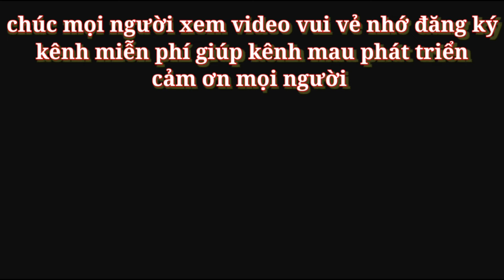cách làm máy câu cá đứng | cách làm cần câu máy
Trải nghiệm săn bắt. hôm nay bằng chia sẻ mọi người làm máy câu cá đứng cho a e nào cần

Chào mọi người đến với kênh của mình .mình tên BẰNG rất vui được gặp mọi người ở video mới này

Mọi người ấn đăng ký miễn phí để ủng hộ kênh nhấn chuông để nhận được thông báo khi có video mới

Chúc mọi người nhiều sức khỏe vui vẻ thành công trong mọi việc
Mọi thấy hay cho mình like và chia sẻ nhiều người cùng biết

Facebook của mình (bằng nguyễn) mọi thắc mắc liền hệ trực tiếp Facebook mình